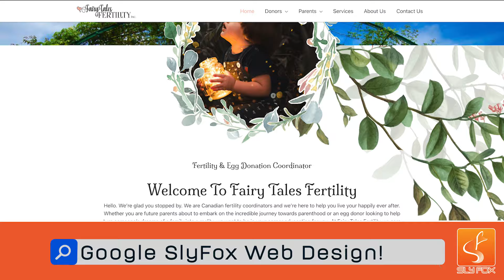SlyFox Web Design and Marketing Jingle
SlyFox Web Design & Marketing can help with all creative and advertising aspects of your business. We get results, guaranteed!